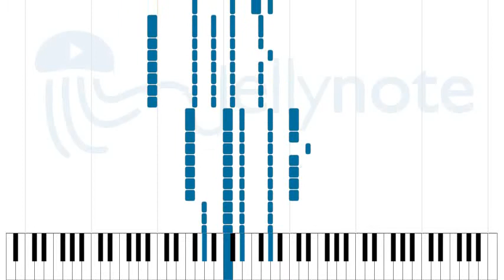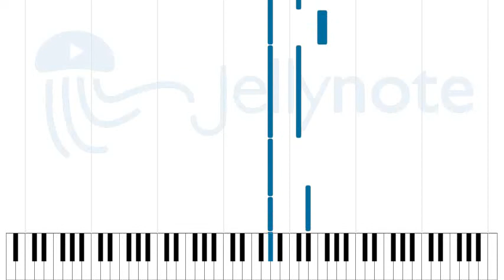23:50 - Girls Dead Monster [Sheet Music]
23:50 - Girls Dead Monster [Sheet Music]